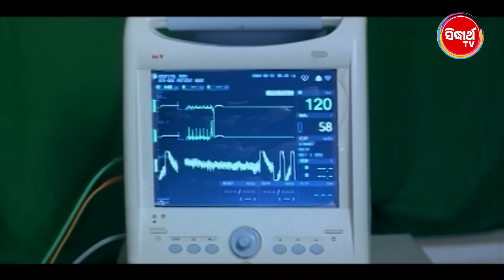ଶଙ୍କର ମୋତେ ଧୋକା ଦେଇ ଯିବା ଏତେ ସହଜ ନୁହେଁ | Tu Eka Ama Saha Bharasa | Heavy Scene | Odia HD